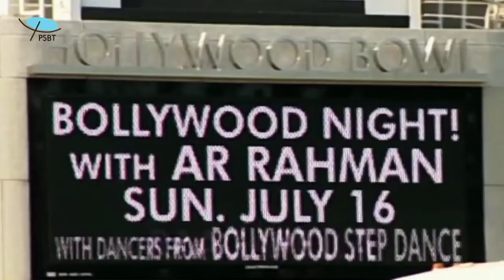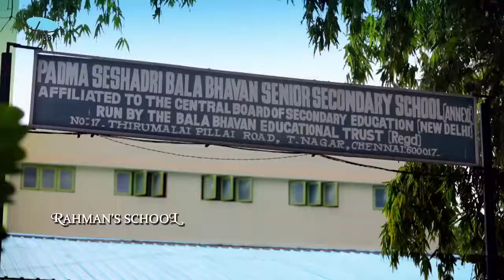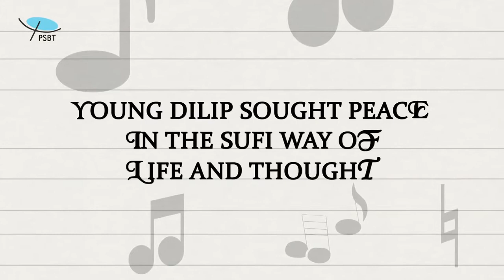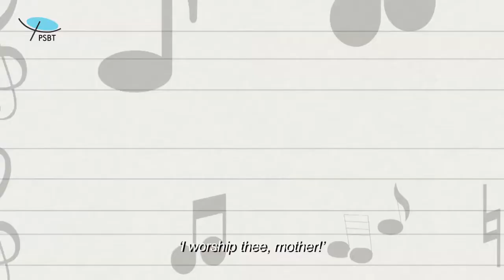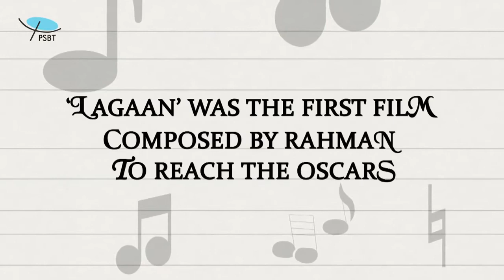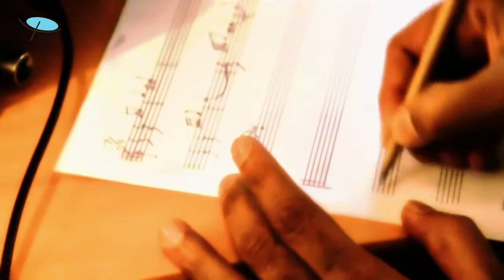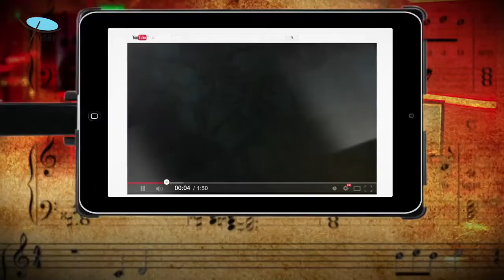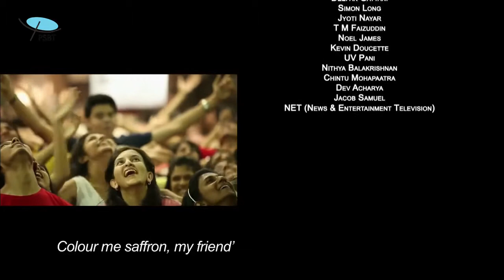A documentary on A R Rahman